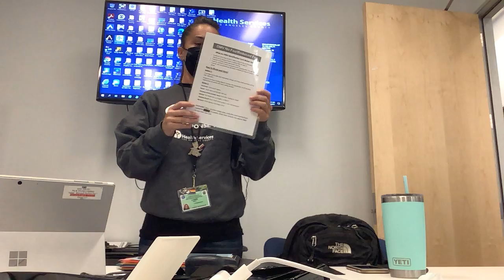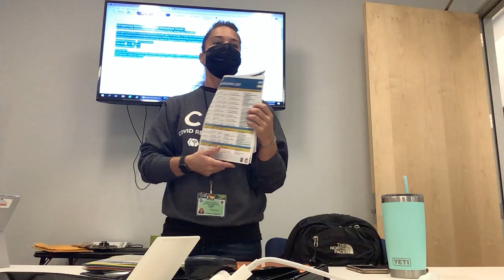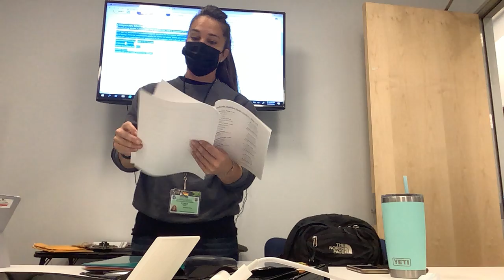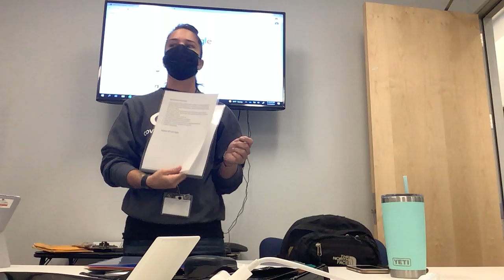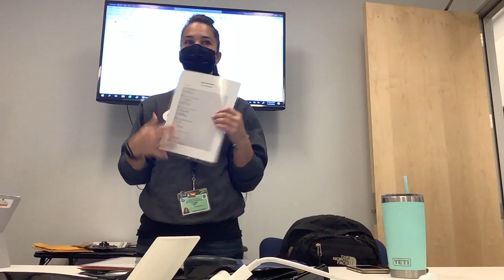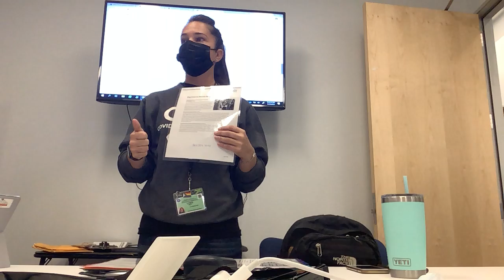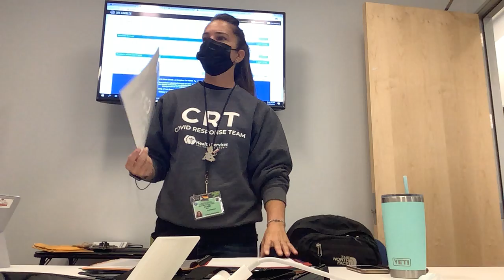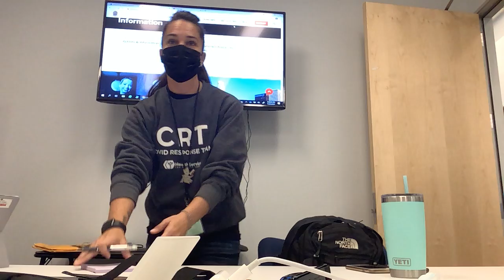CHW Referrals to Resources Training